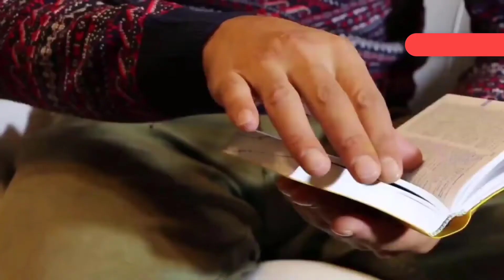Sarkari Naukri Motivation | SSC Motivation | UPSC Motivation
Video Includes- Sarkari Naukri Motivation | SSC Motivation | UPSC Motivation

Motivation Night ✔️

My channel has one simple goal, to motivate you, to give you that little push you need to go after your dreams. Here you will find motivational videos that fit in all areas of life, not just one. If you also like to read articles related to self improvement and motivation you can visit our which has grown to be one of the leading personal development websites in the world

best motivational quotes for success in life in hindi
best motivational quotes in hindi for success

Motivation Night ✔️

Creating a life, I love.

Simplicity is the key to happiness

In a world of worriers, be a warrior

Captivated from life, showing it here.

We have tomorrows for reason.

I practice what I post

Creating my own sunshine

Your life does not get better by chance.  It gets better by a change

powerful motivational video in hindi for success in life
motivational video in hindi for success in life
motivational video in hindi for students
best motivational video 2020 in hindi
motivational speech
motivational video
motivational speech
motivational
training
success